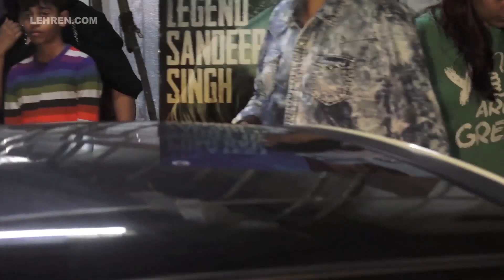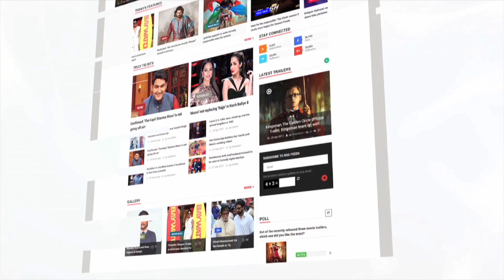India Cricketers Watch 'Soorma' | Sachin Tendulkar, Zaheer Khan, Diljit Dosanjh | LehrenTV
Cricketers Sachin Tendulkar, Zaheer Khan along with Bollywood stars like Richa Chadda, Aparshakti Khurana and others watch 'Soorma' starring Diljit Dosanjh and Taapsee Pannu.